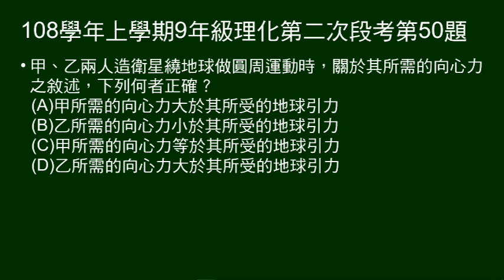108學年上9年級理化二段第50題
第47～50題題組：
給火箭在發射臺、兩等重衛星在軌道運行示意圖。甲衛星軌道較乙衛星低。

第50題問：關於兩衛星繞地做圓周運動所需的向心力，敘述何者正確。